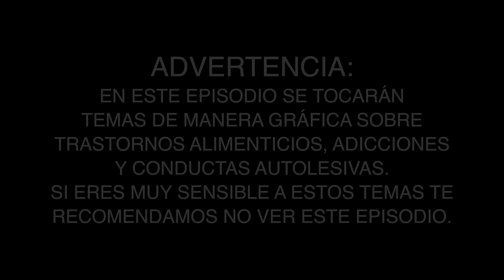Más allá del rosa- Mi verdadera rehabilitación: sanar mis heridas y traumas con Nirvana Hank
Nirvana Hank, conferencista, jinete y creadora de contenido, se abre con nosotros y nos platica sobre cómo la ausencia de su padre y la muerte de su madre durante su infancia le dejaron distintos traumas y heridas que la llevaron desde chica a desarrollar trastornos alimenticios, conductas autolesivas, hasta caer en el alcohol y terminar en una clínica de rehabilitación. Nirvana nos comparte cómo es el proceso de recuperación dentro de AA, y cómo fue que tuvo que enfrentar y sanar sus traumas para poder vivir en sobriedad, además de cómo reconstruyó su autoestima e identidad después de atravesar por todo esto. Más allá de la recuperación de una adicción, Nirvana nos comparte una recuperación de carencias afectivas, inseguridades y traumas. Todos y todas podemos aprender muchísimo con su testimonio. Gracias Nirvana por tu confianza, vulnerabilidad y enorme honestidad.